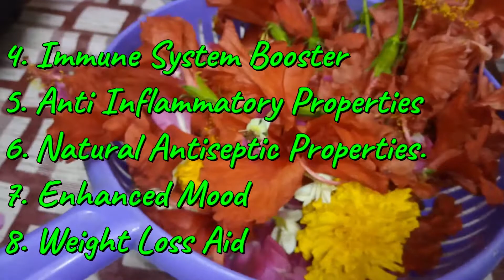FIRST TIME ON YOUTUBE/Tasty Medicinal Mixed Flowers Jam and Its Amazing Health Benefits